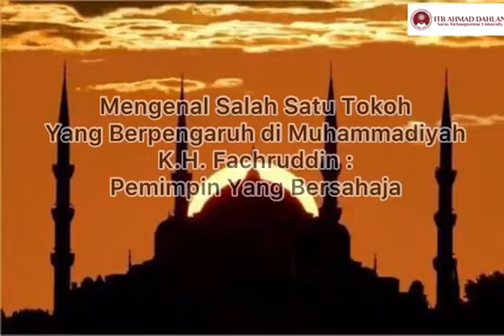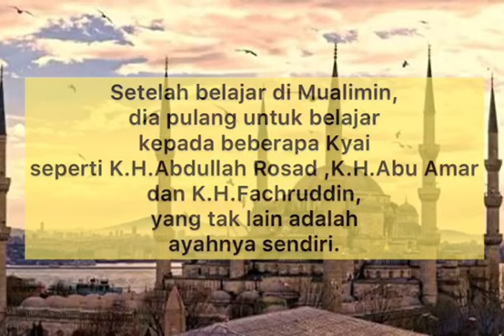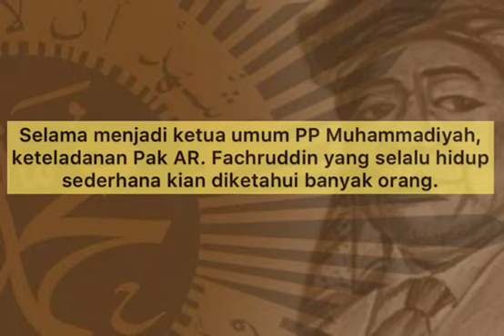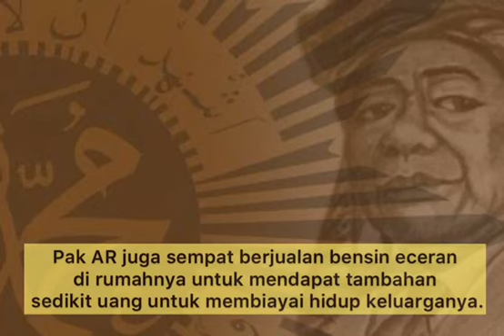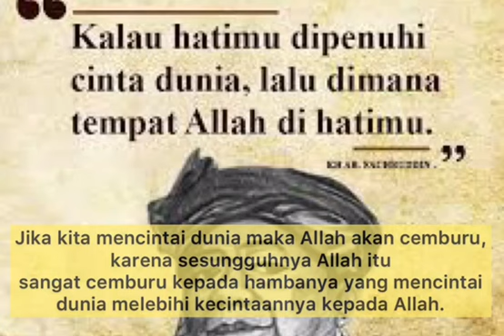Ilmu Keteladanan dari K.H Fachruddin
Nama : Yola Sundari
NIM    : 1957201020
Prodi  : Sistem Informasi